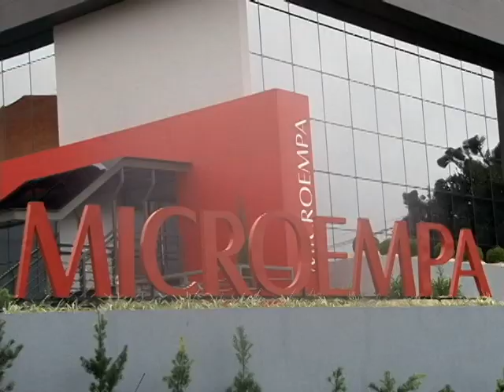Encontro Estadual Empreender Convencional RS 2017